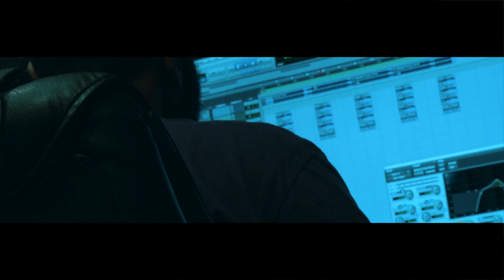6FiggaDee -All Gas No Brakes ft Pack Strong ,Fat Wizza & StakcBigg